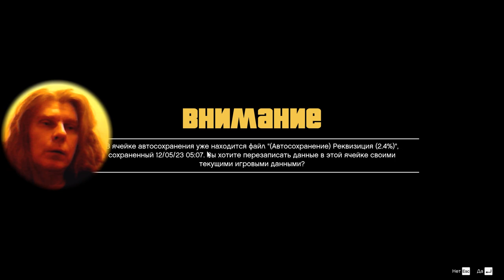11 GTA 5 action driving racing shooter adventure @kostandi George IV Kostandi